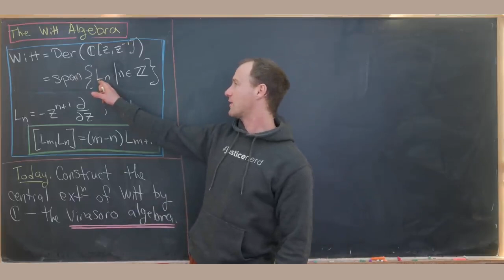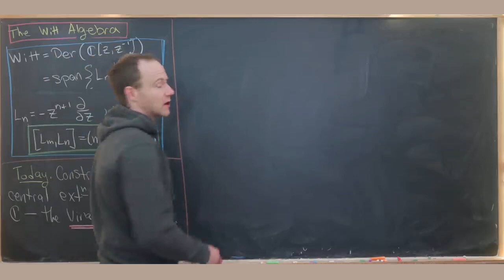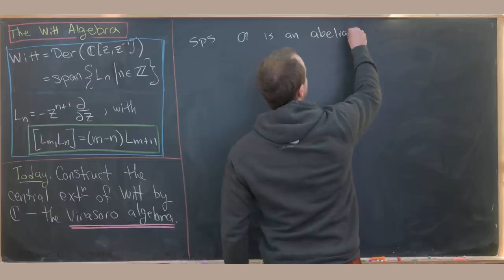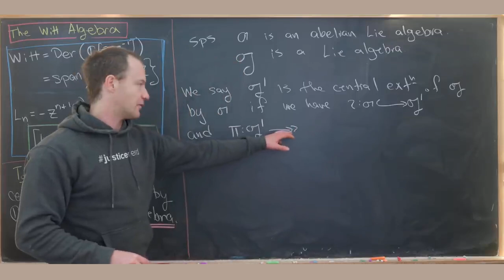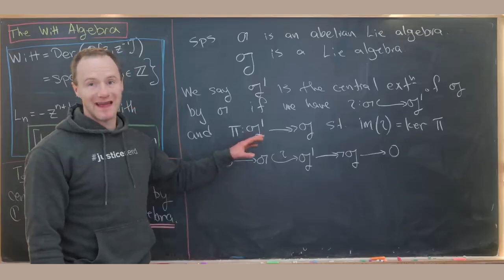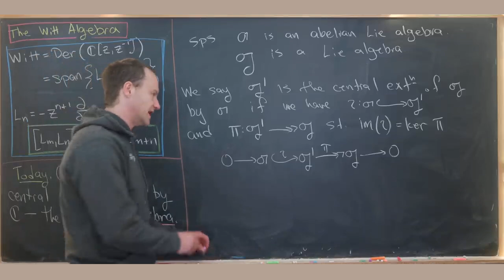Кусочек математики теории струн - центральное расширение алгебры Витта